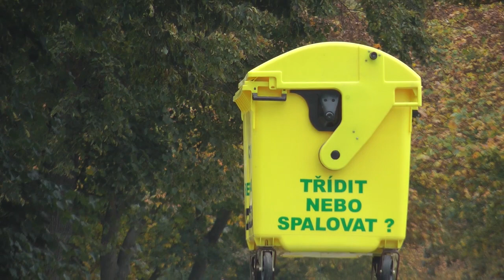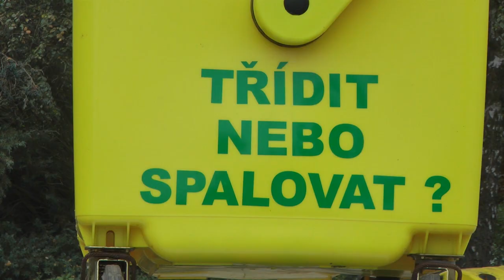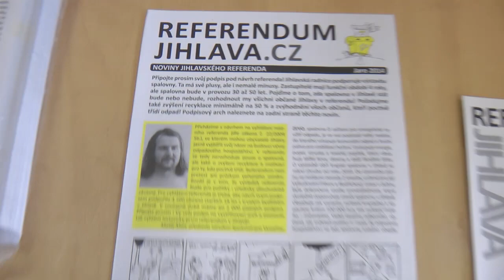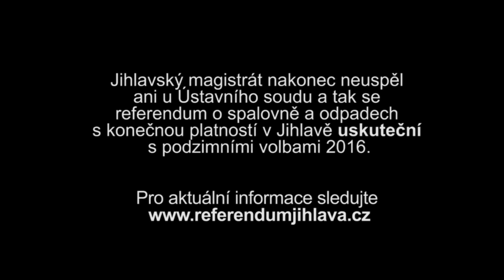Jihlavská spalovna a referendum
Krátký dokument o trnité cestě referenda o spalovně v Jihlavě.